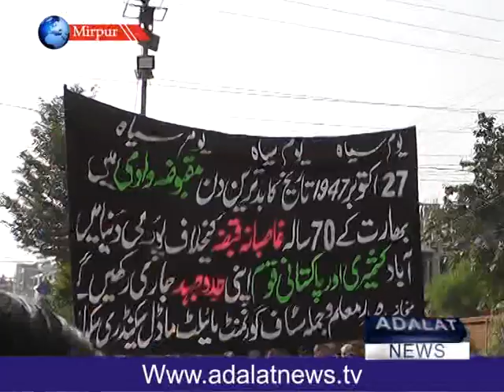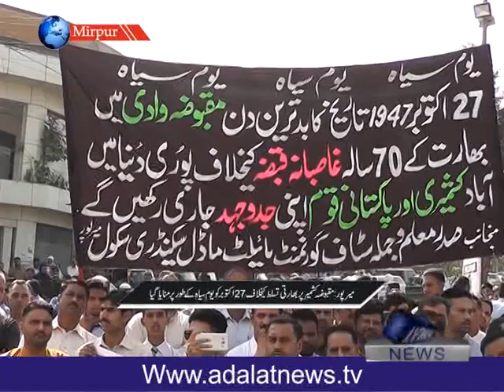27 october black day